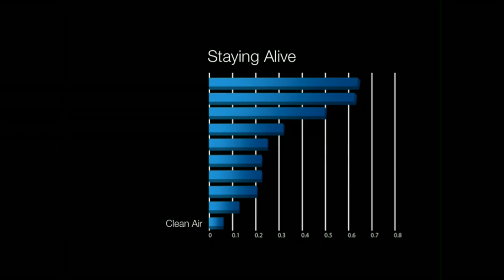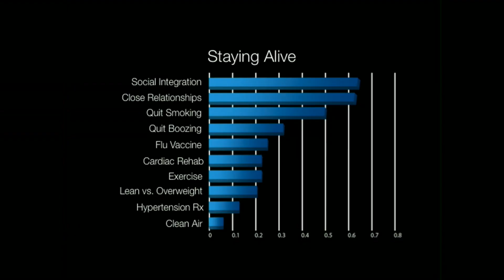Why Longer Telomers Don’t Mean a Longer Life (New Research)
• 2,400mg of Fisetin, on the 1st, 2nd & 3rd of each month
• 2,400mg of Quercetin, on the 1st, 2nd & 3rd of each month
• 5 grams of Creatine (2 months on, 1 month off)
Supercentenarians represent one of the rarest groups of people on earth—individuals who live to 110 years or beyond. While centenarians are becoming more common, only a handful reach this extraordinary milestone. According to the Gerontology Research Group, there are just 314 verified supercentenarians worldwide, with only 23 men among them. One remarkable woman, Maria Branyas, lived to 117 and became the subject of an unprecedented health study before her passing in 2024. Researchers from the Josep Carreras Leukaemia Research Institute in Barcelona analyzed her blood, saliva, urine, and stool samples. They discovered Maria’s genome displayed rare longevity-linked variants that protected her heart, brain, and immune system. Despite her advanced age, her cells behaved as though they were much younger, allowing her to surpass the life expectancy of women in Catalonia by more than 30 years. Her health markers revealed extremely low triglycerides, high HDL cholesterol, and excellent cardiovascular health. High triglycerides are a dangerous sign of metabolic dysfunction, while HDL—the “good cholesterol”—protects arteries and reduces inflammation. The ratio between triglycerides and HDL is now recognized as one of the strongest predictors of longevity. Maria’s exceptional balance here may explain her resilience against age-related diseases. A critical finding was her very low levels of chronic inflammation, a process now called inflammaging. Unlike acute inflammation that heals the body, chronic inflammation silently accelerates aging, damaging tissues and raising risks for heart disease, Alzheimer’s, diabetes, and cancer. Scientists believe inflammaging is fueled by mitochondrial decline, poor gut health, and immune system weakening. Maria’s microbiome, however, was remarkably youthful, matching much younger cohorts. Interestingly, her telomeres—the protective caps on chromosomes—were highly eroded, yet she still lived to 117. This finding challenges the common belief that short telomeres always equal shorter lifespans. Researchers hypothesize that in her case, short telomeres may have suppressed cancer growth, giving her an unexpected survival advantage. Beyond biology, Maria Branyas lived a mentally active, socially connected, and physically engaged life—three pillars now considered essential for healthy aging. Lifelong learning, meaningful relationships, and daily movement help preserve resilience, slow cognitive decline, and protect against loneliness-driven mortality. Combined with her Mediterranean diet rich in yogurt and healthy fats, these habits created the foundation for her extraordinary healthspan. This case offers a rare glimpse into what makes extreme human longevity possible, reminding us that genes, lifestyle, and even unexpected biological quirks all play a role. The lesson is clear: fight inflammaging, monitor triglyceride-to-HDL ratios, stay active, and cultivate social bonds if you want to maximize your chances of a longer, healthier life.